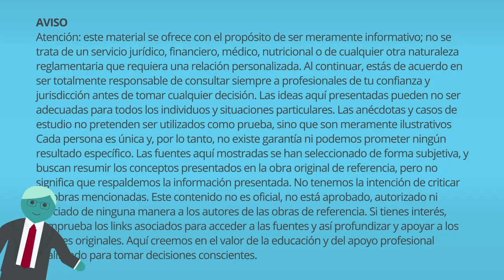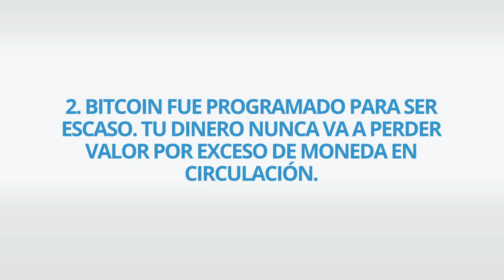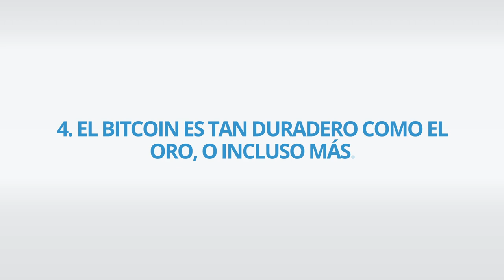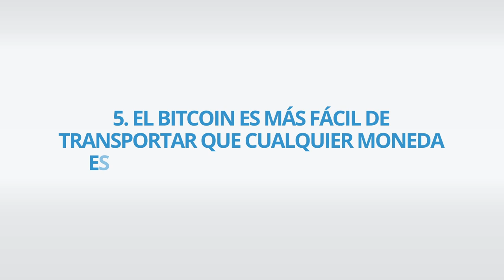Las cinco ventajas del bitcoin | Dinero Arata 04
El bitcoin se creó para existir en una red descentralizada, entre iguales, sin un órgano central controlador.

El hecho de que el bitcoin esté descentralizado significa que no se puede detener. La descentralización hace que los individuos tengan el poder. Todos conocen las reglas y no hay nadie que tenga más poder que nadie.

En la práctica, esto significa que no va a existir un órgano central que te diga cómo, dónde o cuándo puedes usar tu dinero, lo que supone que tengas libertad y control total sobre tu propiedad, sin tener que pedir autorización a nadie.

El hecho de que esté descentralizado también conlleva otras características importantes, como la protección contra la devaluación. El bitcoin es una moneda fuerte porque sólo puede ser emitido siguiendo unas reglas previamente definidas y conocidas por todos, lo que garantiza su escasez y su valor.

Atención: este material se ofrece con el propósito de ser meramente informativo; no se trata de un servicio jurídico, financiero, médico, nutricional o de cualquier otra naturaleza reglamentaria que requiera una relación personalizada. Al continuar, estás de acuerdo en ser totalmente responsable de consultar siempre a profesionales de tu confianza y jurisdicción antes de tomar cualquier decisión. Las ideas aquí presentadas pueden no ser adecuadas para todos los individuos y situaciones particulares. Las anécdotas y casos de estudio no pretenden ser utilizados como prueba, sino que son meramente ilustrativos  Cada persona es única y, por lo tanto, no existe garantía ni podemos prometer ningún resultado específico. Las fuentes aquí mostradas se han seleccionado de forma subjetiva, y buscan resumir los conceptos presentados en la obra original de referencia, pero no significa que respaldemos la información presentada. No tenemos la intención de criticar las obras mencionadas. Este contenido no es oficial, no está aprobado, autorizado ni asociado de ninguna manera a los autores de las obras de referencia. Si tienes interés, comprueba los links asociados para acceder a las fuentes y así profundizar y apoyar a los autores originales. Aquí creemos en el valor de la educación y del apoyo profesional cualificado para tomar decisiones conscientes.